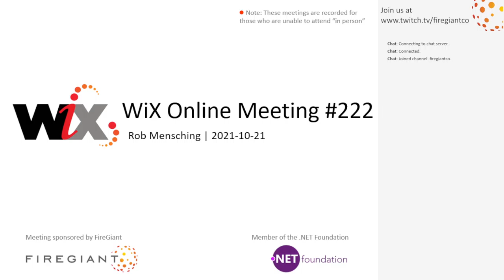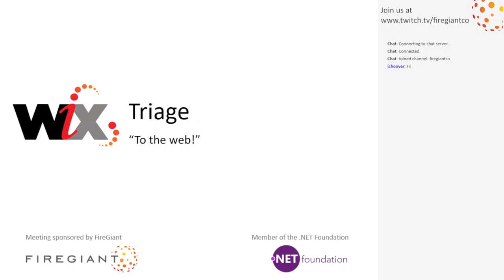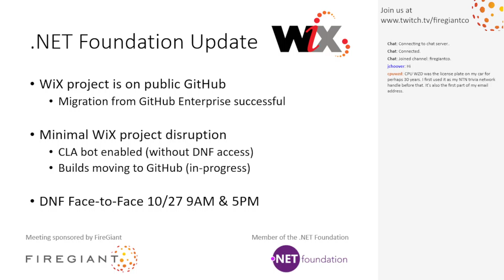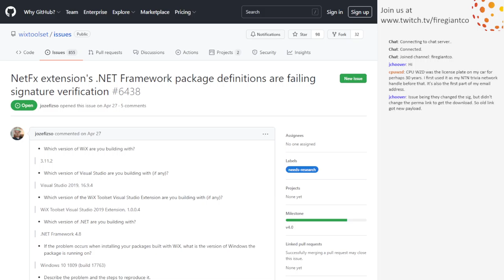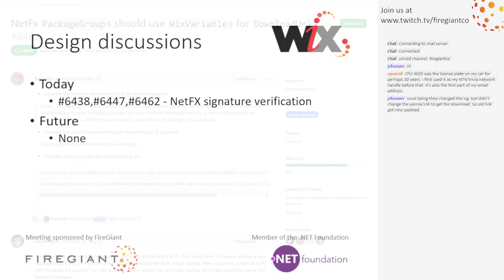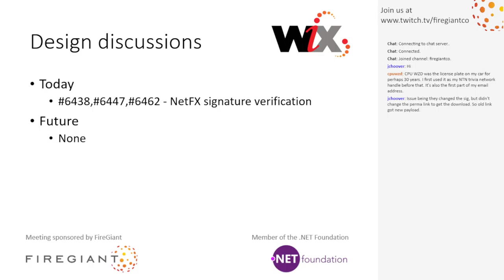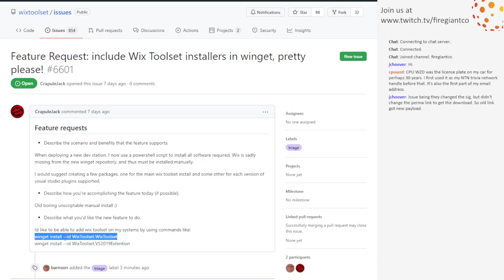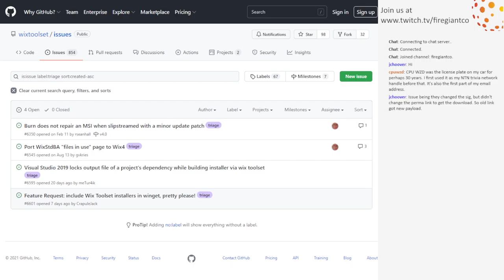WiX Online Meeting #222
October 21st, 2021 9:35AM